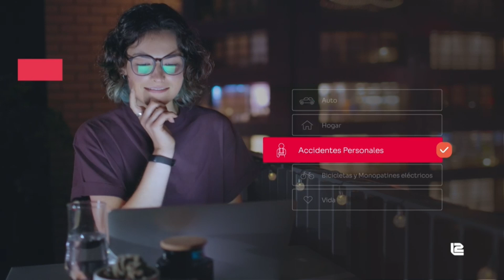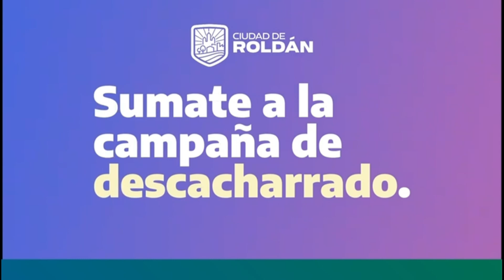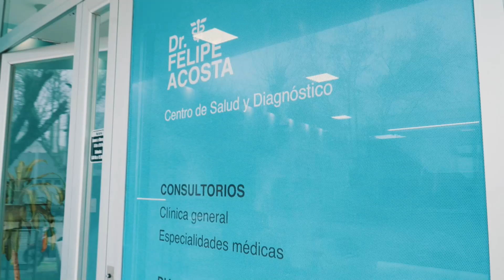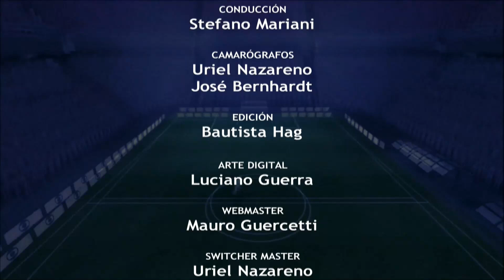GOL A GOL 17-09-2024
El show de goles y las mejores jugadas de cada fecha de la Liga Cañadense de Fútbol, presentados por Stefano Mariani en la pantalla de Canal 4 Regional.